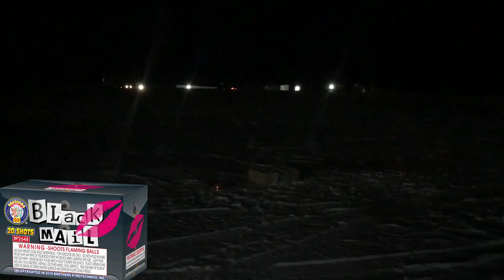Brothers Pyrotechnics: Black Mail 200g DEMO